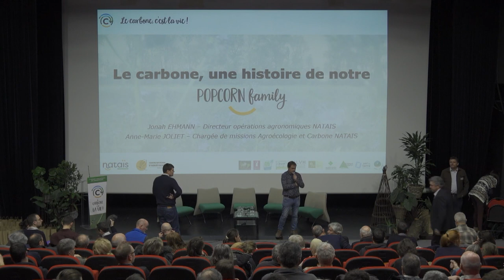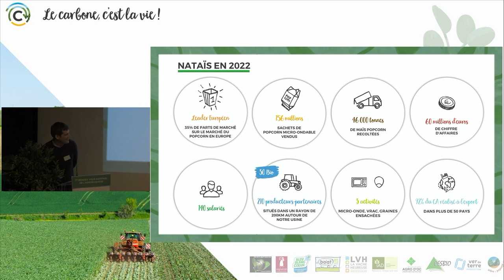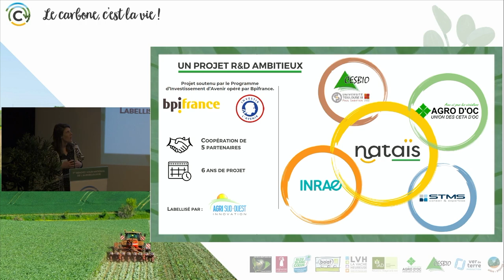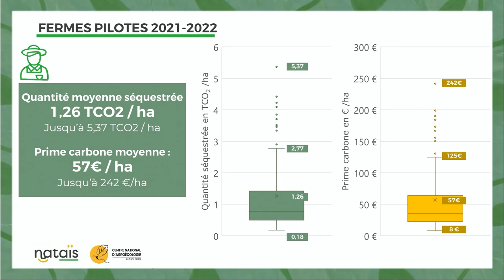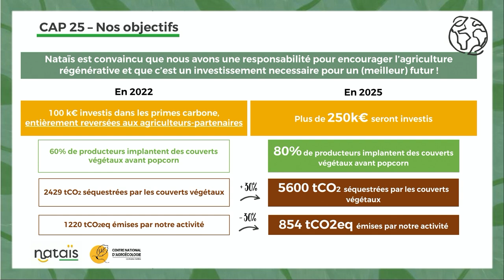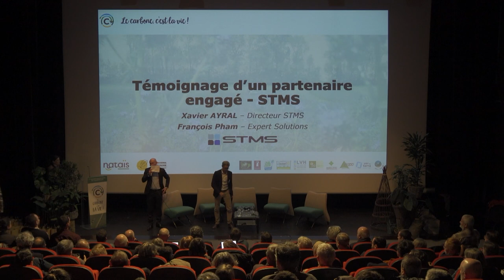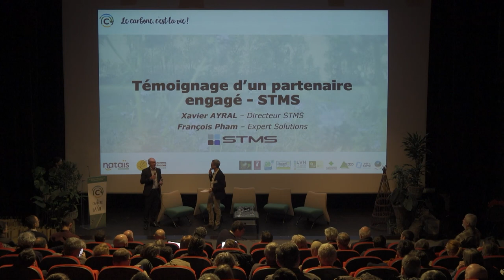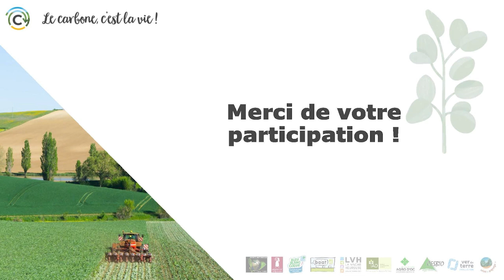Story-board Nataïs, un scénario à partager